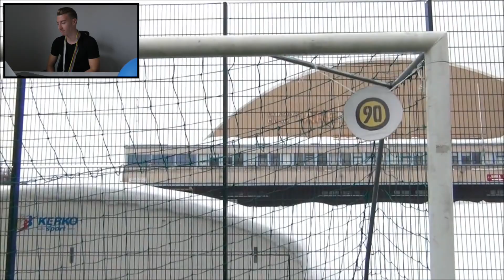Reacting To My Old Videos! 50K SPECIAL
Watching my old videos! (Cringe Alert) A big thanks to all of you for 50,000 subscribers!